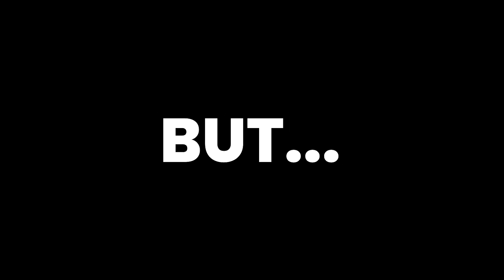How MOUZ DESTROYED FAZE on VERTIGO | Pro CS2 Breakdown | FaZe vs. MOUZ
FaZe loved to ban vertigo,

BUT.. That was in CS:GO, and at IEM Sydney, faze picked vertigo versus MOUZ a shock to the whole Counter-strike community. and defeated MOUZ on it, to make it to the finals of the event

and today we are breaking down the rematch on Vertigo and why FaZe might want to go back to ban Vertigo again.

Welcome to how MOUZ DESTROYED FAZE on VERTIGO.

My channel generally focuses on a blend of gaming, challenges, coaching and highlights combined with my personality. With my videos, I want to show off some fun stuff everyone can do, try out, and hopefully entertain.
Hopefully, you enjoyed the content and considered watching my other stuff. Have a great day

This video was heavily inspired by   @TeetsTV   and  @SovereignGuides  amazing's valorant breakdowns. Since I think they are the best at this for Valorant, I decided to bring something similar to CSGO and CS2